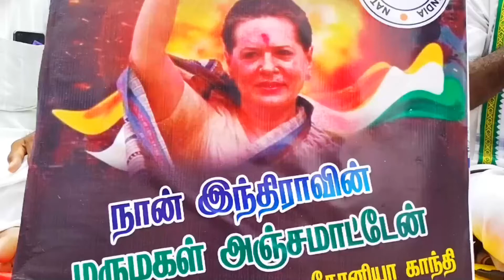RANIPETTAI DISTRICT INC PROTEST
ஆற்காடு காந்தி சிலை அருகே காங்கிரஸ் கட்சி தலைவர் சோனியா காந்தி அவர்களை  அமலாக்கத்துறை விசாரணைக்கு அழைத்தது நூற்றுக்கு மேற்பட்ட காங்கிரஸ் நிர்வாகிகள் சத்கிரக அறவழி போராட்டத்தில் ஈடுபட்டனர்

ராணிப்பேட்டை மாவட்டம் ஆற்காடு பேருந்து நிலையம் அருகே  நேஷனல் ஹெரால்ட் பத்திரிகை விவகாரத்தில் இந்திய காங்கிரஸ் கட்சித் தேசிய தலைவர் சோனியா காந்தி அவர்களை அமலாக்கத்துறை விசாரணைக்கு அழைப்பதை கண்டித்து  ஆற்காடு காந்தி சிலை அருகே இந்திய தேசிய காங்கிரஸ் கட்சியின் சார்பில் மாபெரும் அறவழி சத்கிரக போராட்டமானது நடைபெற்றது.இந்த போராட்டத்திற்கு ராணிப்பேட்டை மாவட்ட தலைவர் பஞ்சாட்சரம் தலைமையில் நடைபெற்ற இந்த ஆர்ப்பாட்டத்தில் காங்கிரஸ் கட்சியை சேர்ந்த நூற்றுக்கும் மேற்பட்டோர் கலந்து கொண்டு துறைக்கு எதிராக கோஷங்களை எழுப்பி அறவழி போராட்டத்தை நடத்தினர்..